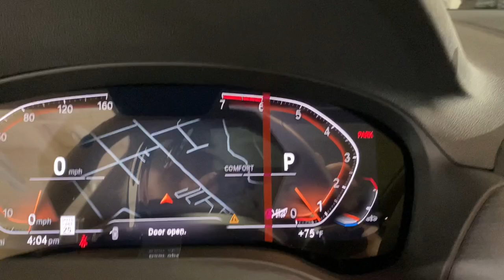2024 BMW X3 xDrive30i Portland, Beaverton, Lake Oswego, Vancouver, Hillsboro OR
New 2024 BMW X3 xDrive30i available at BMW Portland located in 2001 SW Jefferson St, Portland , OR, 97201. Servicing the Portland, Beaverton, Lake Oswego, Vancouver, Hillsboro area.

You will love the features of this   2024  BMW X3. The luxurious and versatile X3 offers cruising comfort, spacious cargo capacity, efficiency, distinctive design, and unparalleled performance to let you enjoy the road, wherever it takes you. Assert your passion for driving in style. Drive the X3.